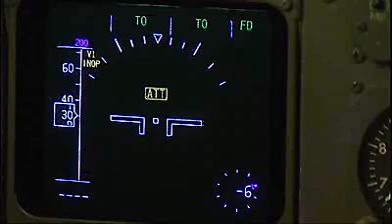Siempre dando gracias a Dios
Ventura González Moñino hizo su último vuelo como piloto de Buenos Aires a Madrid en 1988: desde entonces ha trabajado como inspector de aviación civil e instructor; pero ya está retirado "de todo menos de esposo, padre y abuelo"